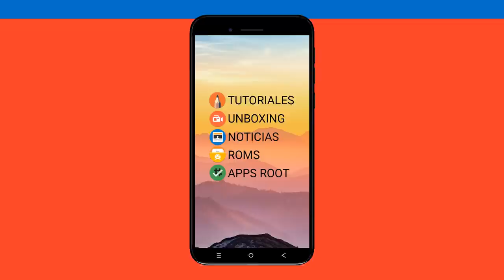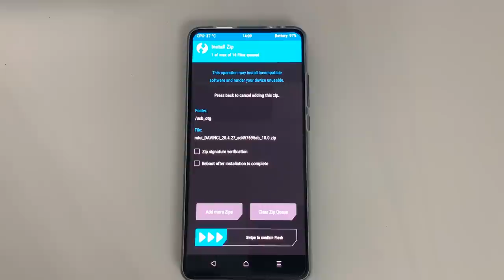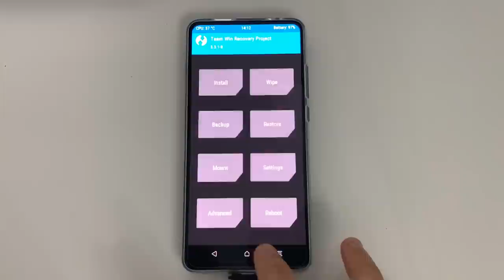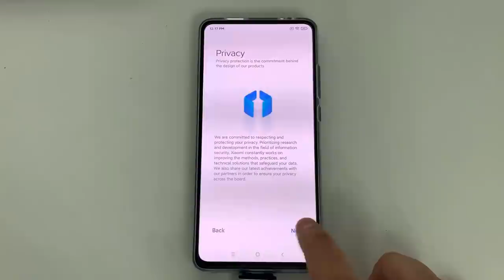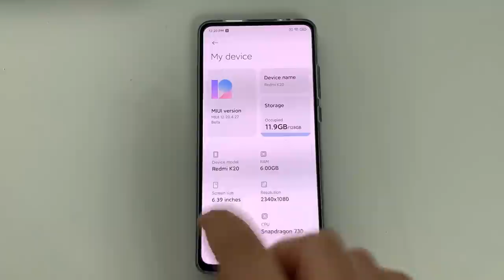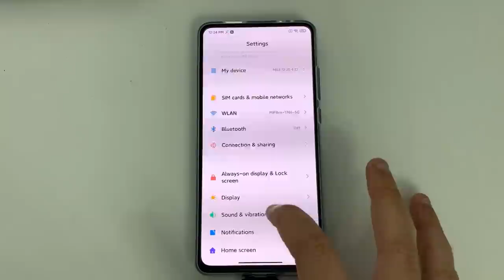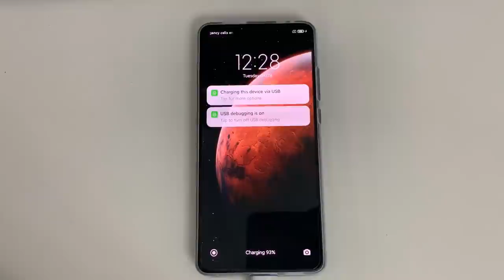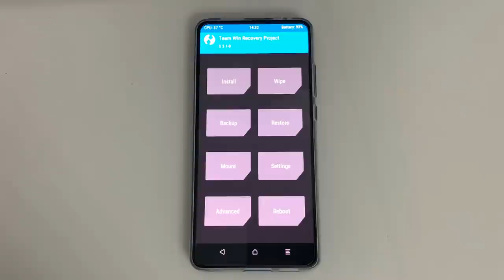INSTALAR ROM BETA MIUI 12 / INSTALL BETA ROM MIUI 12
📑 DESCRIPCIÓN 📑

Muy buenas chicos. En este vídeo os enseñaré dos cosas. 1 : Instalar la ROM Beta de MIUI 12 (no está para todos los dispositivos para la instalación es la misma) y recuperar el TWRP para volver a tu ROM anterior en el caso de querer dejar de trastear con ella... ya que no es una ROM estable , contiene bugs y lags y a la hora de instalar dicha beta , Xiaomi sustituye el TWRP por el propio de Xiaomi.

Abajo encontrarás los enlaces de las ROMS Betas para los dispositivos que hayan sido seleccionado por Xiaomi y una pequeña guía donde encontrarás los mismos pasos que aquí pero de forma escrita.

🌐 ENLACES 🌐

💲 DONACIONES 💲 ¿Te gustaría apoyar al canal con una donación?